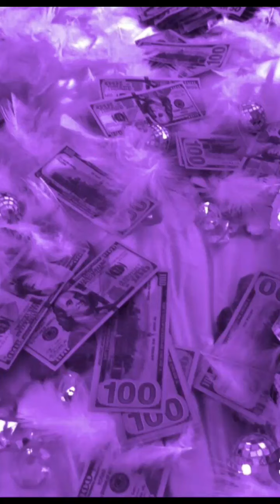DOWNWARD SMILE NEW CHALLENGE🤩😘/ TIKTOK COMPILATION❤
NEW TIKTOK  CHALLENGE